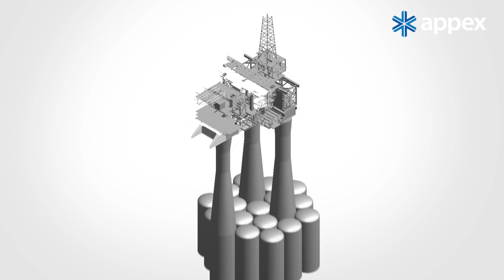3D animasjonsfilm for Aibel - Gullfaks B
På oppdrag fra Aibel har Appex produsert en 3D animasjonsfilm som viser hvordan oppgraderingen av Gullfaks B plattformen i Nordsjøen skal gjennomføres.